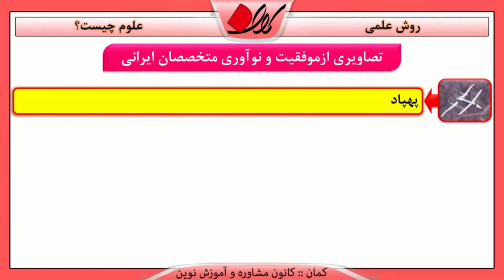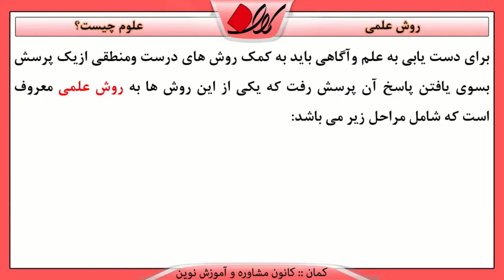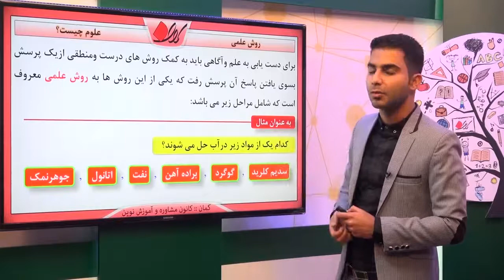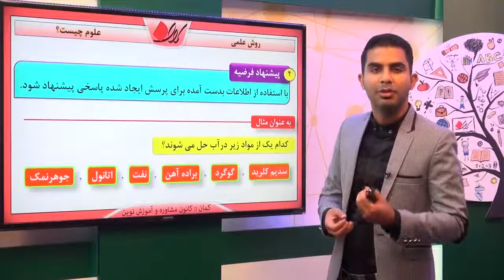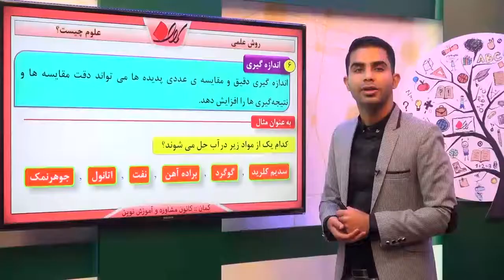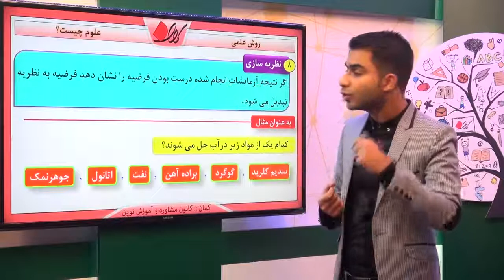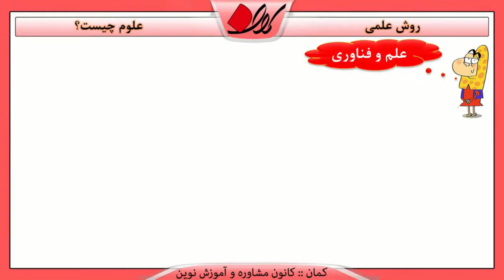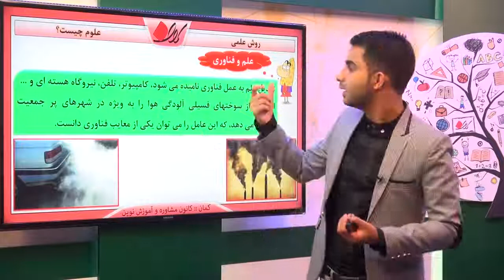فیزیک هفتم فصل 1 علوم چیست؟ روش علمی